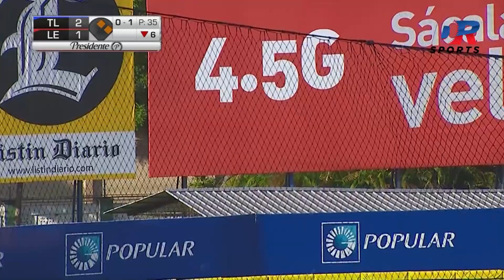Resumen Tigres del Licey vs Leones del Escogido | 2 NOV 2019 | Serie Regular Lidom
¡Llévate la alegría de tu pelota invernal con DR Sports! ⚾

[Disponible en DRSports.tv, Google Play y App Store]